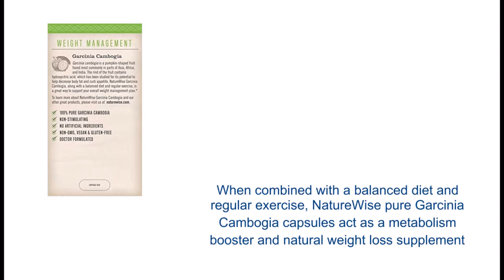NatureWise Pure Garcinia Cambogia,100% Natural HCA Extract Supports Weight Loss and Curbs Appetite,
Our pure Garcinia Cambogia extract with 60% HCA is the ONLY natural potency clinically shown to increase weight loss*
NatureWise pure Garcinia Cambogia extract for weight loss is 100% NATURAL — unlike the synthetic 70%-95% extracts that claim to be pure Garcinia Cambogia
When combined with a balanced diet and regular exercise, NatureWise pure Garcinia Cambogia capsules act as a metabolism booster and natural weight loss supplement*
NatureWise pure Garcinia Cambogia extract premium weight loss pills for men and women help to curb appetite and reduce body fat
Free from artificial fillers and independently tested for purity and potency, NatureWise Garcinia Cambogia is the top selling natural brand on the market
180 coun

What is Garcinia Cambogia
Garcinia cambogia is a small, tropical fruit native to Indonesia that is high in hydroxycitric acid (HCA). HCA is thought to promote weight loss by inhibiting citrate lyase, an enzyme that converts carbs into fat, and by boosting serotonin, a neurotransmitter that helps curb hunger cravings
Best-selling Formul
Our pure Garcinia cambogia extract is standardized to 60% HCA, the ONLY natural potency that has been clinically shown to increase weight loss. Unlike the synthetic 70%-95% extracts that claim to be pure Garcinia Cambogia, our formula is 100% NATURAL
Third Party Tested for Purity and Potenc
Our Garcinia cambogia is harvested exclusively from regions chosen for the superior condition and potency of their raw ingredients. NatureWise products are carefully tested by third party laboratories for purity and potency, as well as physical, chemical, and microbial contamination, guaranteeing the highest standards for quality and safety
The NatureWise Differenc
At NatureWise, we are passionate about helping people live healthier, happier lives. Achieving a healthy you involves a balanced diet, regular exercise, and finding a source of support to help you reach your personal goals. With every NatureWise purchase, our customers gain access to a team of world-class customer service professionals available to help answer questions and offer personalized support. It’s part of what makes NatureWise a different kind of company